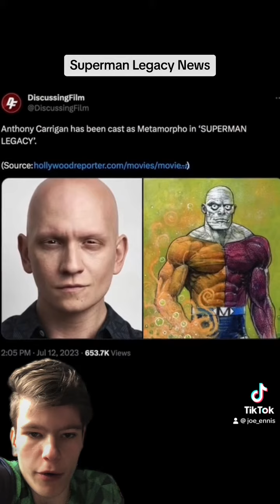Green Lantern WILL APPEAR In SUPERMAN LEGACY !!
Hope